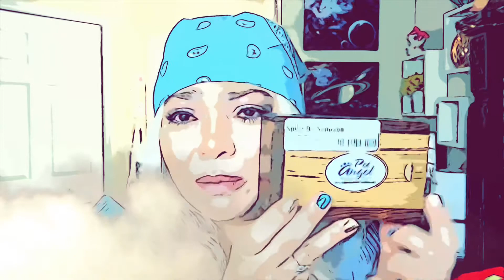CREMAÇÃO DO MEU CACHORRO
MEU CACHORRO FOI CREMADO😭💔🐕🔥